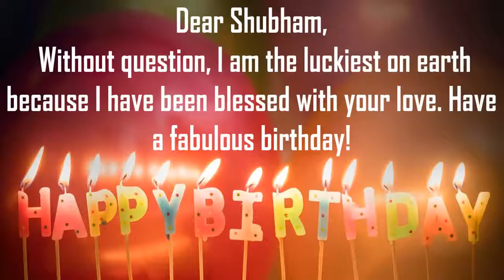Happy Birthday Shubham Image Wishes Lovers Video Animation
Happy Birthday Shubham Images For Her. Send Personalized happy birthday wishes to Shubham in 1 min by installing GreetName App from google playstore. Hundreds of Romantic happy birthday wish templates to choose from for your wife, girl friend, lover, etc
GreetName has hundreds of image templates to choose from based on gender, age, and relationship. Pick the best image template. Enter Your Name and share Shubham Picture birthday wishes image as status on any social network such as facebook, whatsapp, instagShubham, telegShubham, etc

Wish You happy birthday Shubham
Many Many Happy returns of the day to Shubham
Happy Birthday To Shubham
I love You Shubham